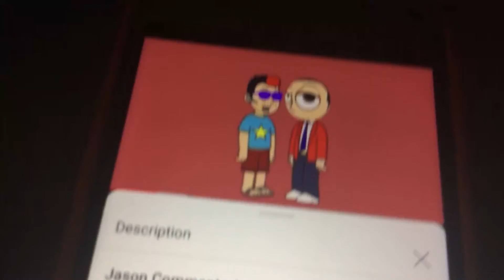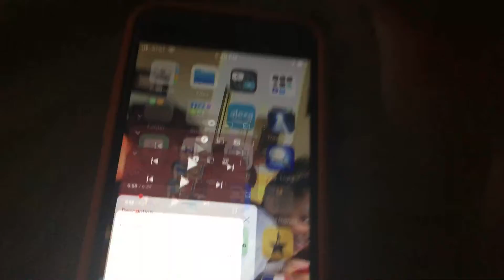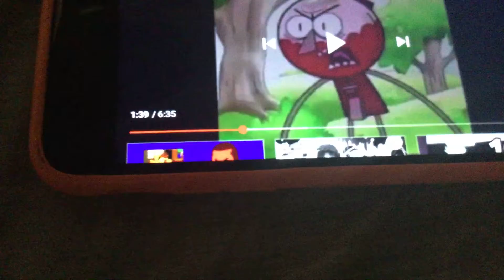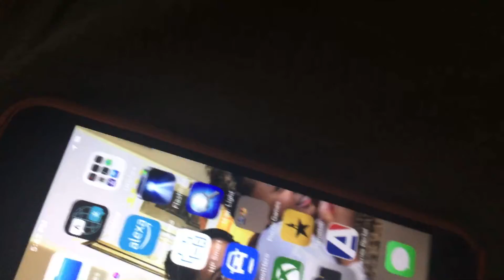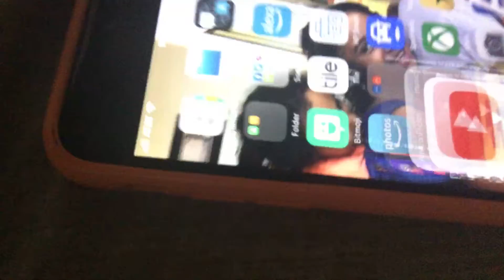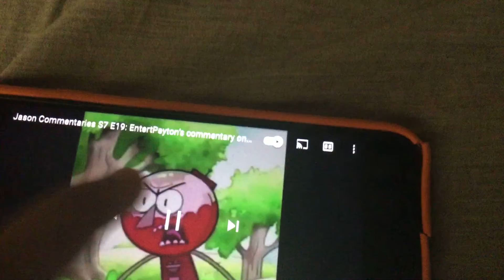A commentary on jtcysdn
That commentary sucked￼!￼